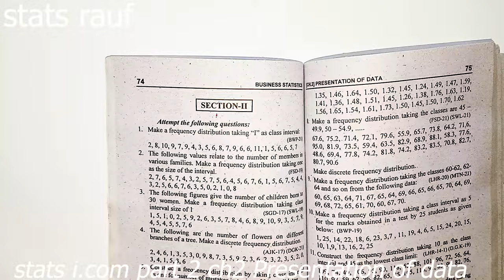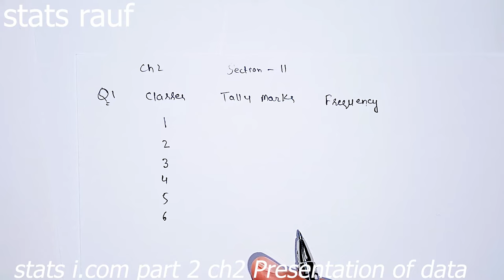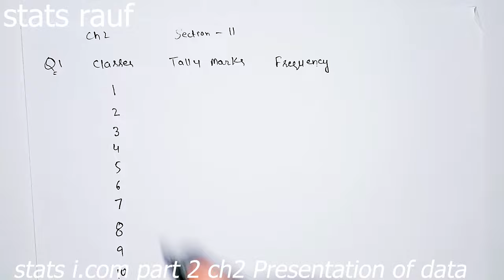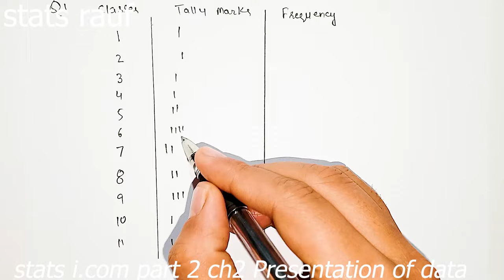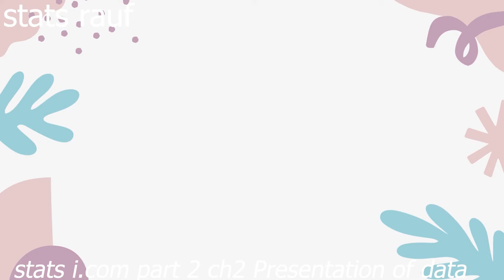q1 ch2 presentation of data business statistics icom part2 nadeem akhtar siddique book/raufge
/raufge